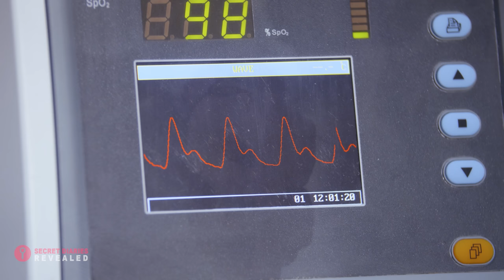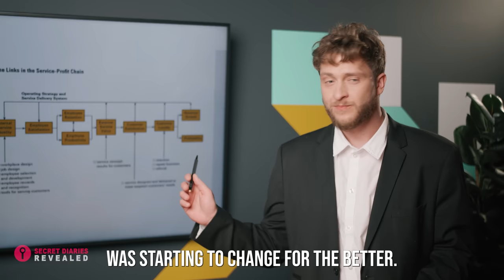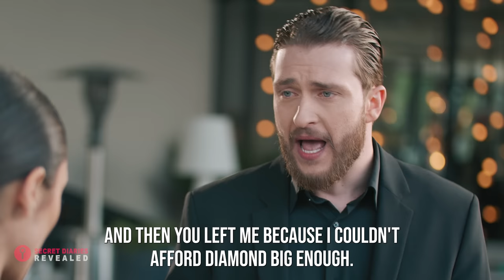Woman Cheats: Boyfriend In A Coma!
Three stories, three different choices, three life-changing decisions. Come and join us for this triple combo of real life Gold Digger stories with a satisfying message. There’s going to be revenge, bitter breakups, bad life choices, horrible decisions and even worse people getting a serious vibe check. But shush! Let’s watch…